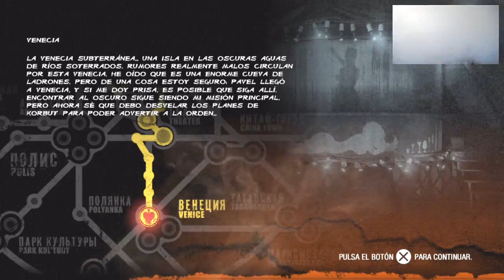Ao Vivo - Metro last light - PS3